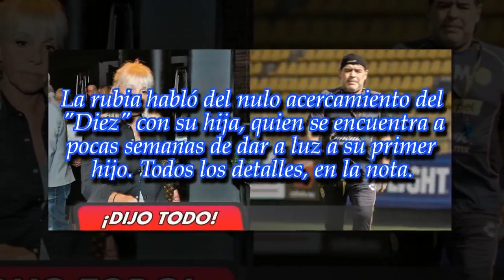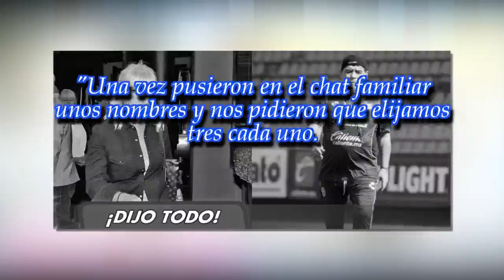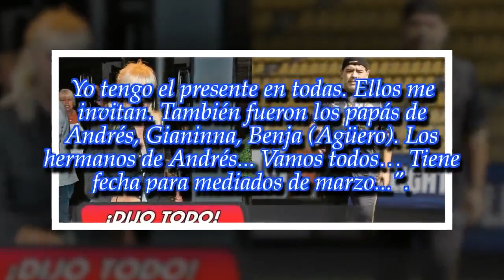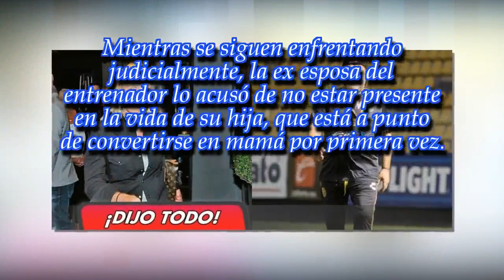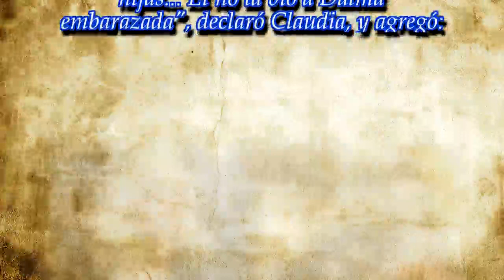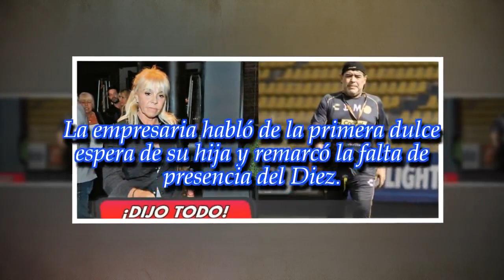Claudia Villafañe sobre Diego Maradona: "No la vio a Dalma embarazada"